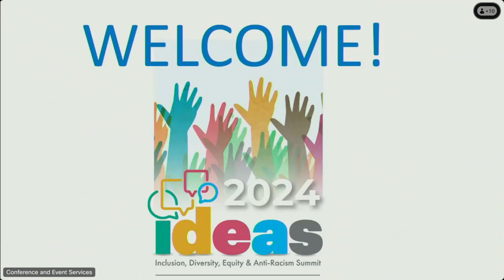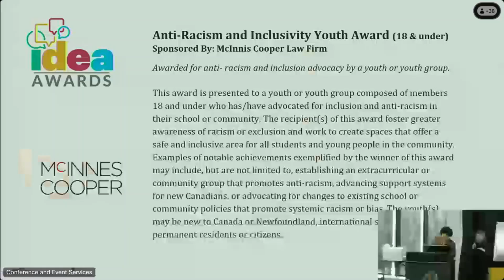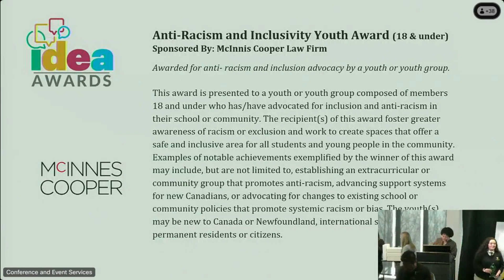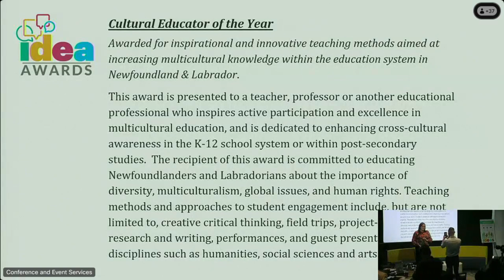IDEAS Summit (Part 3)